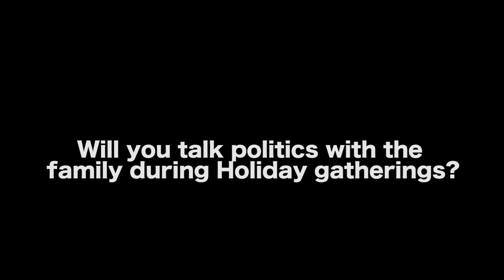Never Talk Politics At Family Dinner - Frank Coraci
*This interview was filmed in August 2019.

Frank Coraci is a film director, writer and actor known for such films as The Waterboy (1998), The Wedding Singer (1998), Click (2006) and many more. His latest film Hot Air (2018) is a political comedy starring Steve Coogan, Taylor Russell, Neve Campbell and more.

AUDIO